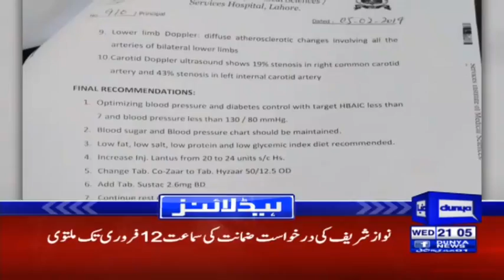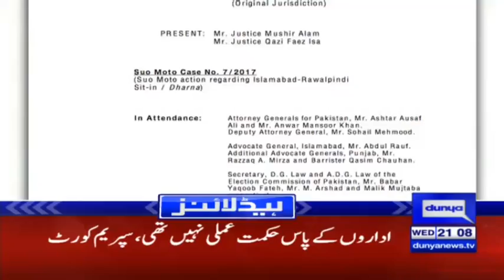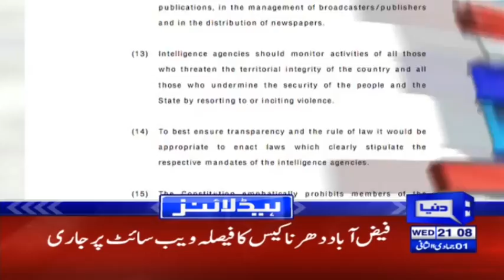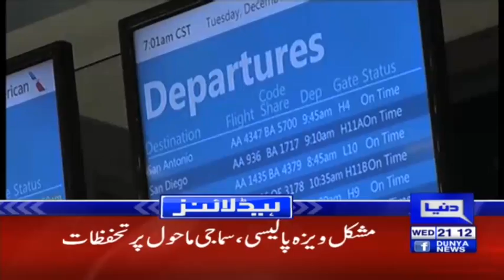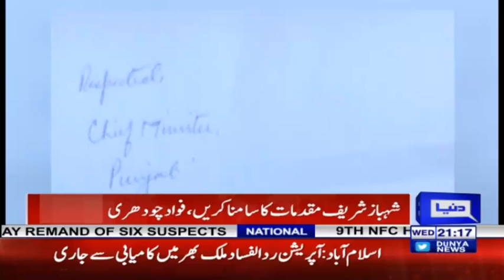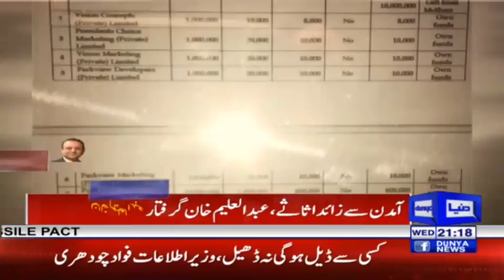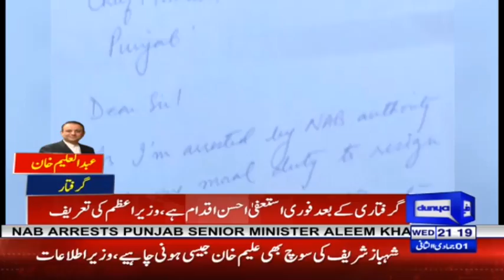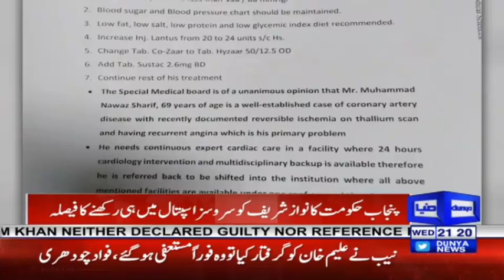PM Imran Khan responds to Aleem Khan's arrest | Headline & Bulletin 9 PM | 6 Feb 2019 | Dunya News